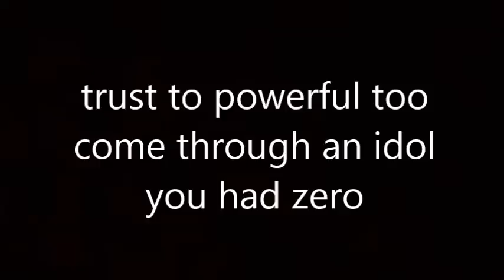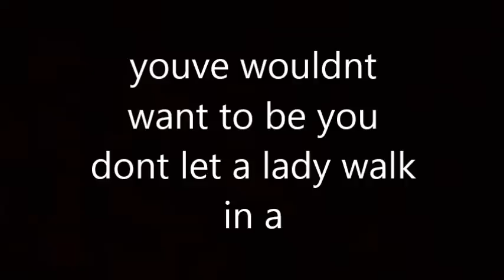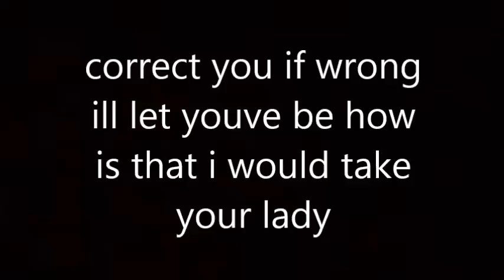nothing but trouble Audio